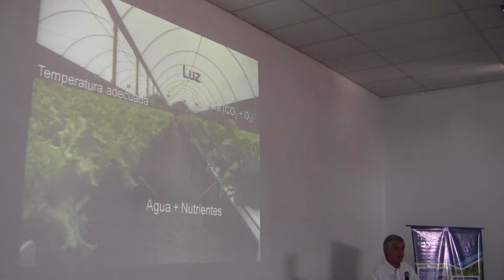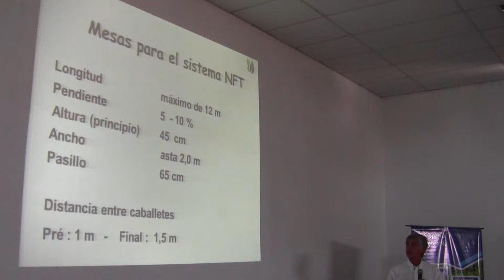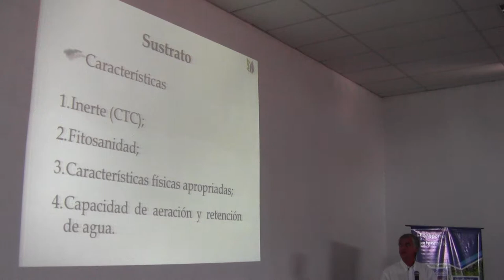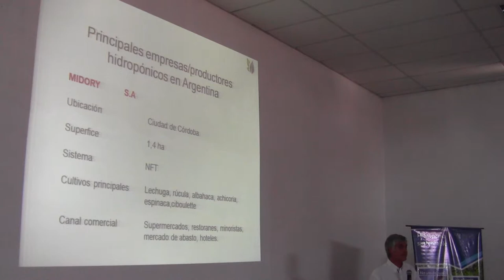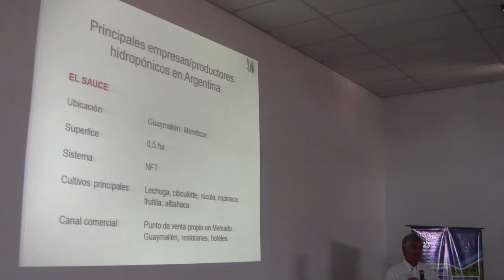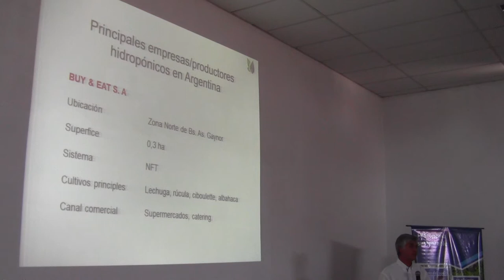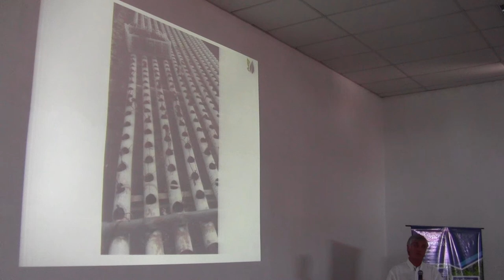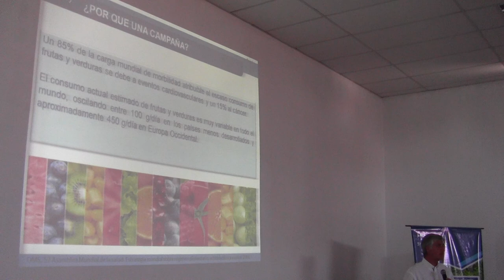Cultivos hidroponicos sustentables 6/13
Hidroponia en la Argentina, desarrollo y limitantes para su crecimiento. Ing. Agr. Raúl Nicolosi (Dirección Nacional de Fruticultura y Horticultura, Ministerio de Agroindustria de la Nación) -
El 25 de octubre de 2017 se concretó en la la EEA San Pedro esta jornada, con el objetivo de compartir el estado del arte en la temática, desde los ùltimos avances tecnológicos, hasta experiencias más modestas pero que dan cuenta de la versatilidad de la herramienta. Estos videos reproducen las exposiciones en salón, mientras que las presentaciones, galería de fotos y síntesis puede accederse en la web